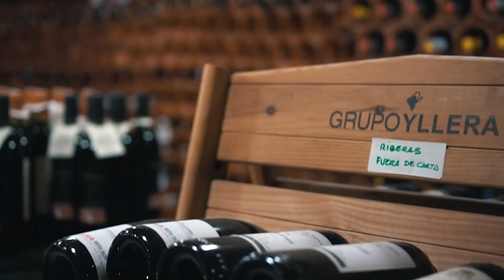EP. #7 || Josh Kosnick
Josh Kosnick is the Owner and Founder of Kairos Coaching & Consulting. I have loved the content that he has been writing on his social media platforms. He is uniquely gifted in regard to communication and leadership and is doing great things with the knowledge and resources he has gained over the years!

A couple months back, we reconnected over our passions for cigars, whiskey, and fruitful conversations!

Josh is a writer for American Bedrock Media. His article in the first issue is not only about what we can learn from the success of Sir Winston Churchill, but the failures that are often overlooked.

I have enjoyed getting to know Josh over the years and as you will see, he is a wealth of insight and knowledge.